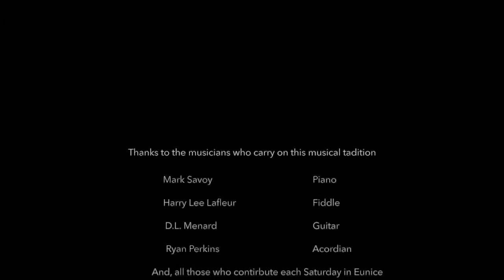Ken Stewart Photography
Each Saturday at Savoy's Music Center in Eunice, LA musician meet to preserve the Cajun Music tradition of this region of Louisiana. Old, young, beginners and member of the hall of fame, all come to play and enjoy the tradition.